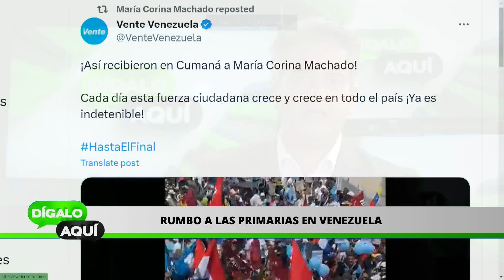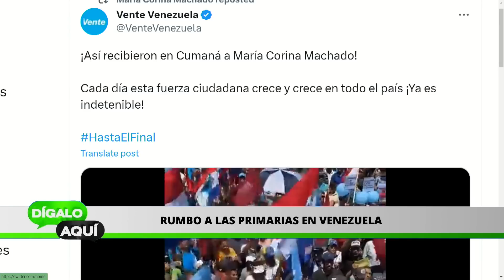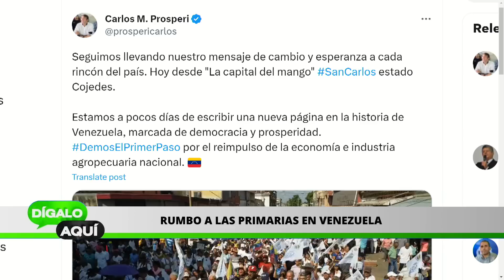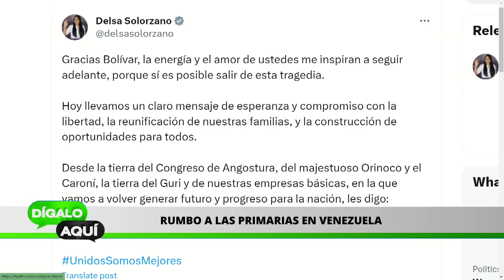SE VEN LAS CARAS... | Dígalo Aquí | EVTV | 08/25/2023 5/5